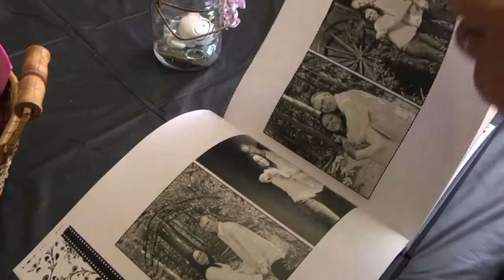Reel Video Productions Reception Reel